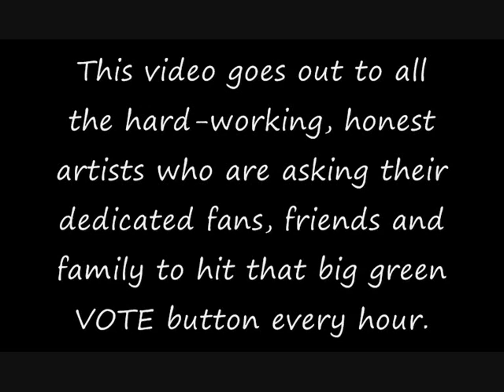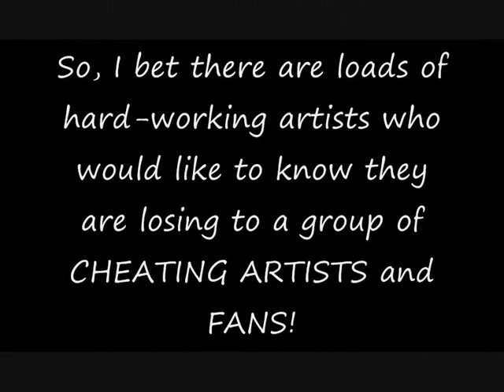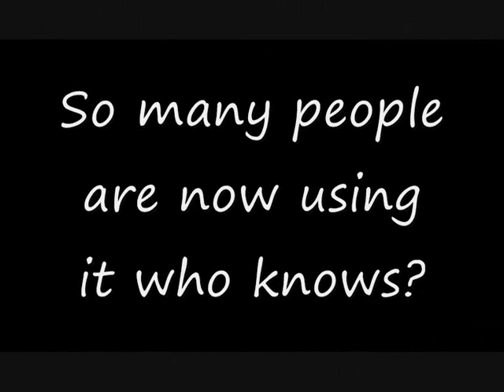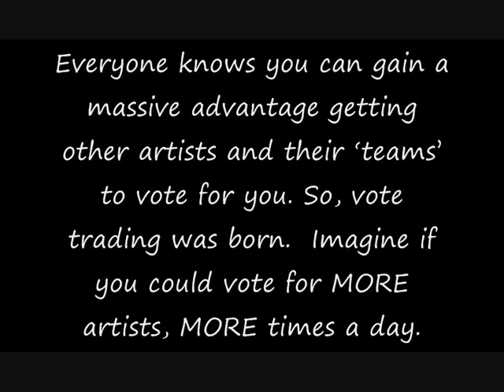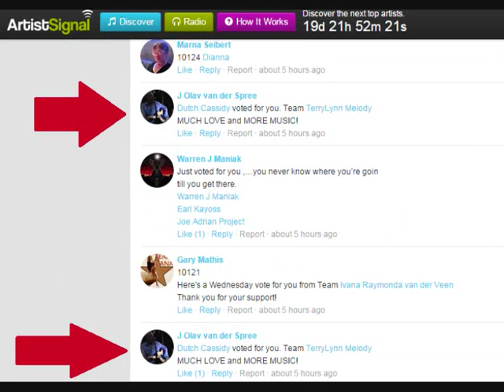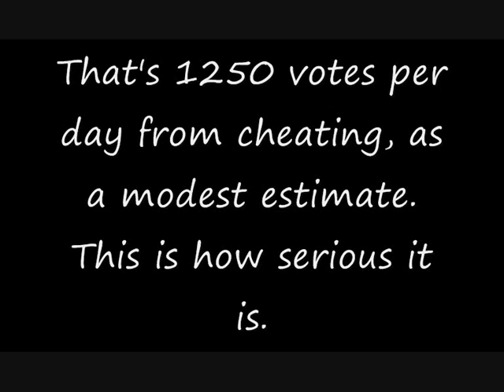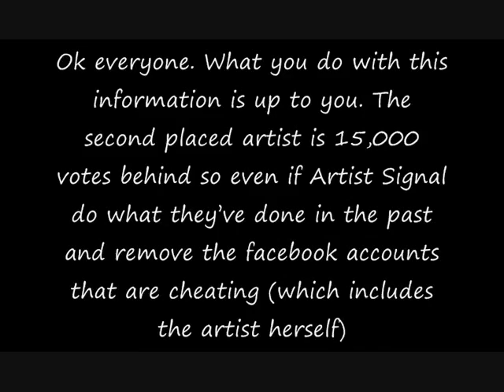Exposed: Cheating on ArtistSignal by TerryLynn Melody and her team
Automated software is being used to cheat all the other artists out of the $10,000 prize this month.
There is no way to explain away this evidence. It is a glitchy code. Automated voting and commenting for other artists to get votes back.
There has been so much drama surrounding this artist but I don't give a dam about that all I care about is this website being taken over by people with tech knowledge who can write software to steal the prize money. Her husband works in IT, so it's no coincidence that after two failed attempts to win she is stepping up her use of the code and letting other people use it to help her win. This includes at least one other artist so the cheating could be even worse in the future.